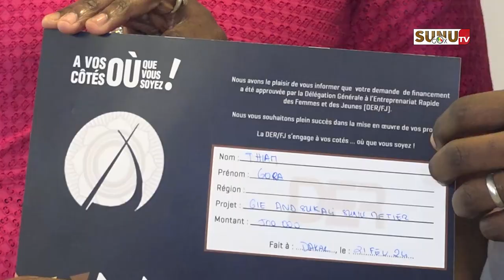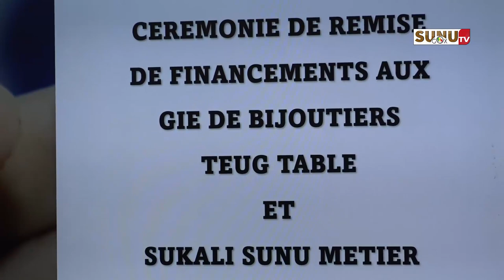Financements/Accompagnement : la DER-FJ Débloque 32 Millions Pour les artisans-Bijoutiers !